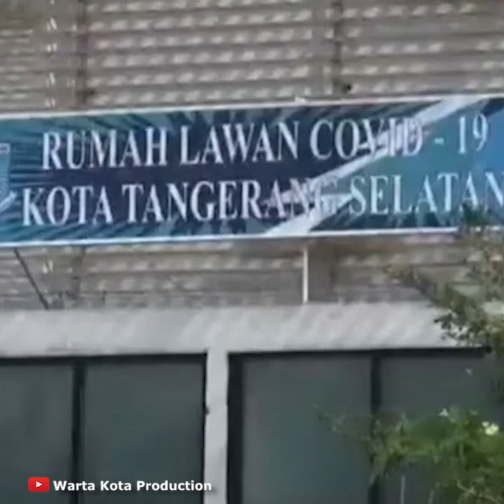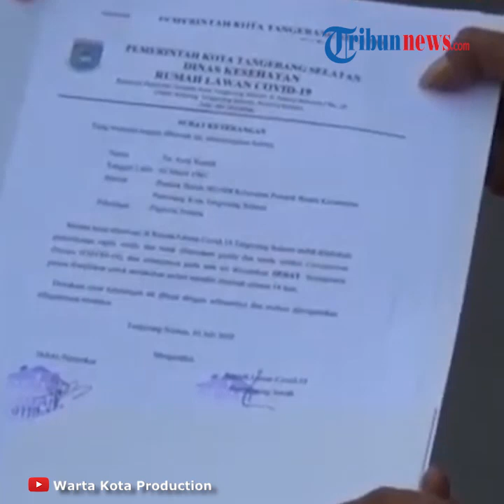Satu Perawat Puskesmas Dipulangkan dari Rumah Lawan Covid Tangsel Seusai Isolasi 17 Hari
TRIBUN-VIDEO.COM, TANGSEL- Rumah Lawan Covid-19 Kota Tangerang Selatan (RLC Kota Tangsel) kembali memulangkan tiga pasien dalam pengawasan (PDP) usai menjalani masa isolasinya.

Sekretaris Dinas Kesehatan (Sekdinkes) Kota Tangsel, Allin Hendanir Mahdanian mengatakan dari tiga pasien yang dipulangkan terdapat satu perawat berinisial E yang bertugas di Puskesmas wilayah Kota Tangsel.

"Hari ini ada tiga orang yang dipulangkan dari rumah lawan Covid-19 terdiri dari dua orang perempuan dan satu orang laki- laki mereka termasuk kategori Pasien Dalam Pengawasan atau PDP" kata Allin saat melepas kepulangan tiga pasien itu dari RLC Kota Tangsel, Serpong,  Jumat (3/7/2020).

Allin menjelaskan petugas medis tersebut terdampak covid-19 usai dilakukan rapid test dan swab massal pada petugas kesehatan di Puskesmas tersebut.

Alhasil, E dinyatakan positif saat menjalni tes infeksi virus corona tersebut.

"Pada saat kita melaksanakan rapid test dan tes swab massal di puskesmas untuk tenaga kesehatan, saat itu lah mereka terdeteksi positif dan saat itulah mereka diminta diisolasi di Rumah Lawan Covid-19," jelasnya.

Sementara itu, E menuturkan sebelum mendapati hasil positif itu dirinya sempat mengantarkan satu orang PDP ke RLC Kota Tangsel.

Tak disangka, usai mengantarkan pasien tersebut dirinya pun dinyatakan menderita infeksi covid-19.

"Setelah saya di swab dan hasilnya positif, keluarga saya juga di swab tapi negatif. Saya tidak ada gejala apa- apa, padahal sebelum dinyatakan positif saya sebelumnya sempat mengantarkan pasien ke Rumah Lawan Covid-19, kemudian beberapa hari berikutnya saya dinyatakan positif Covid-19," imbuhnya.

Ia pun mengaku telah menjalani masa perawatan dan isolasi selama 17 hari sebelum dinyatakan sembuh dari infeksi covid-19.

"Ya ada kemungkinan saya tertular dari pasien yang sudah terkena Covid-19 sebelumnya, mungkin," tandasnya. (m23)

Artikel ini telah tayang di Wartakotalive dengan judul VIDEO: Satu Perawat Puskesmas Dipulangkan dari Rumah Lawan Covid Tangsel Seusai Isolasi 17 Hari,
Penulis: Rizki Amana